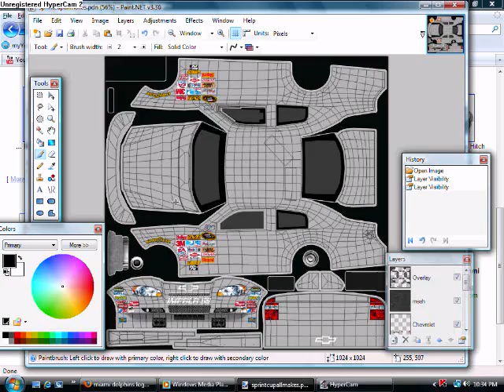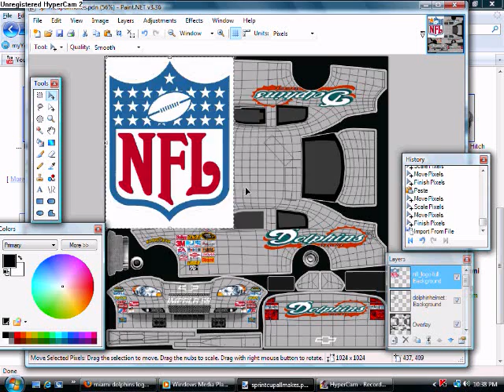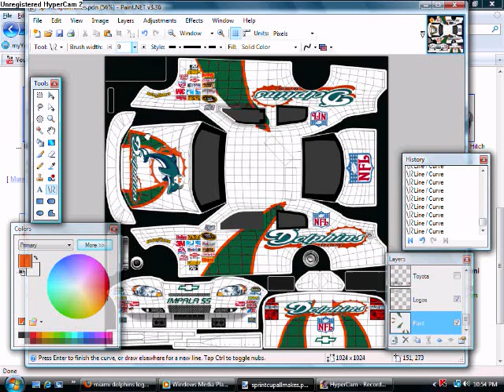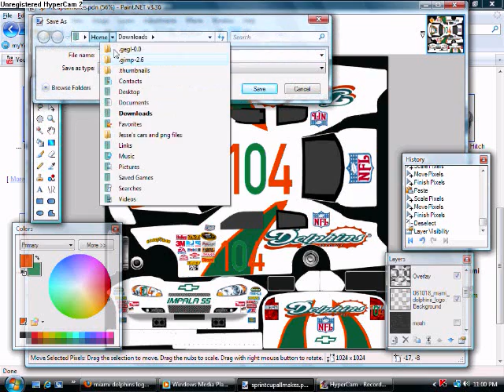NASCAR 09 custom car - Miami Dolphins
This is video of me making a Miami Dolphins car. This video includes 3 songs from Static X. I will be making more Football team cars. I take fantasy car requests as well.